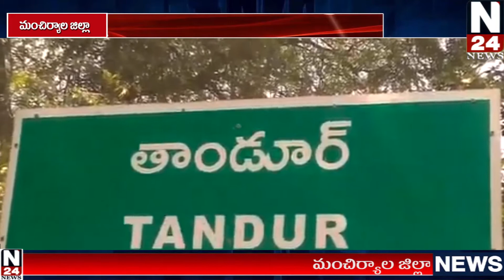మంచిర్యాల జిల్లా తాండూర్ సేవాజ్యోతి శరణాలయంలో , ‌శ్రీ గణపతి నవరా త్రుల పూజలు